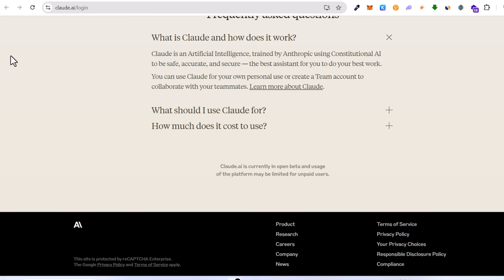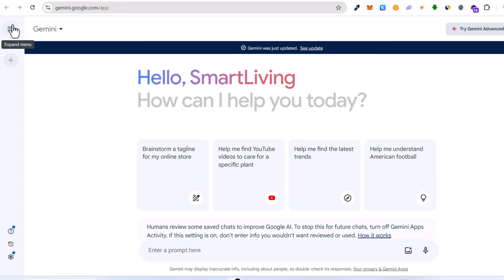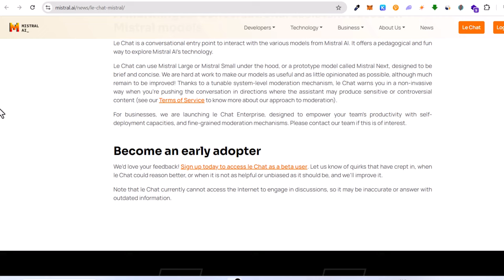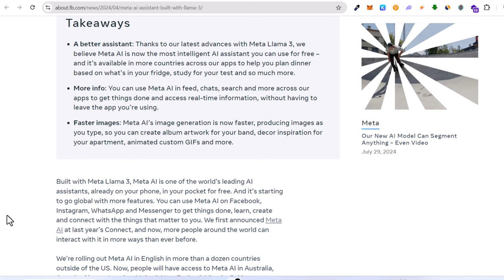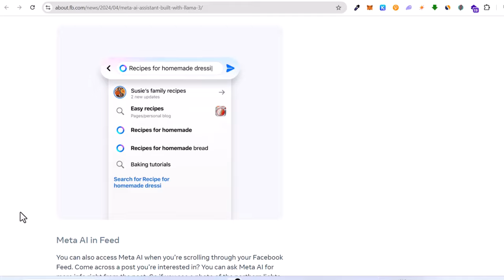Top 10 ChatGPT FREE Alternatives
Today, we’re diving into the top 10 free alternatives to ChatGPT. Whether you’re looking for different features or just want to explore other options, we’ve got you covered.